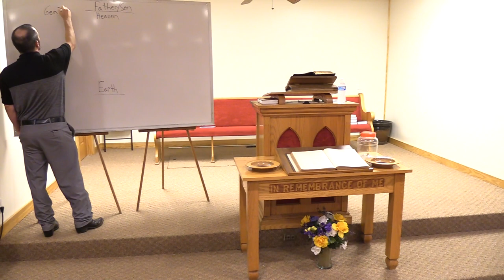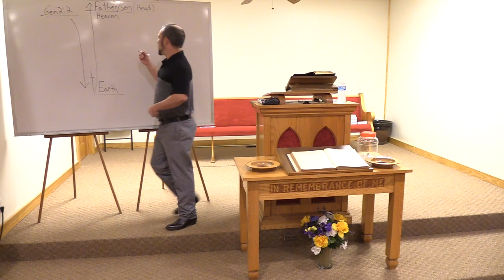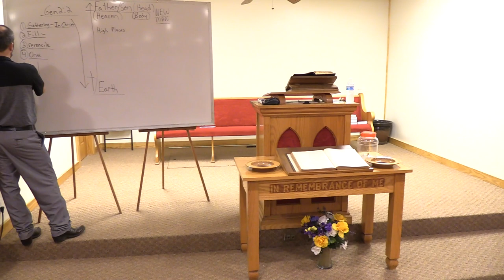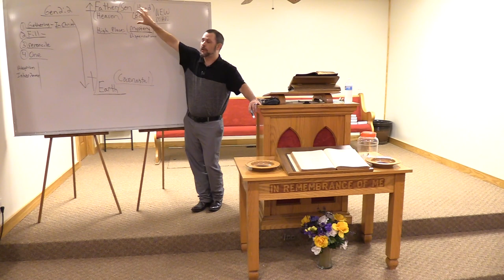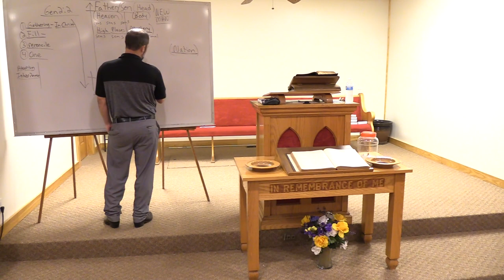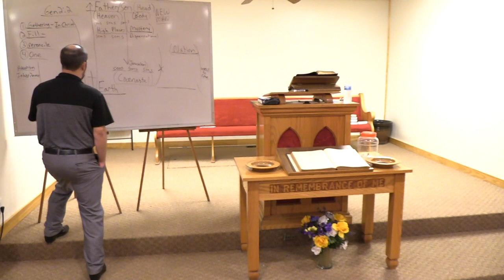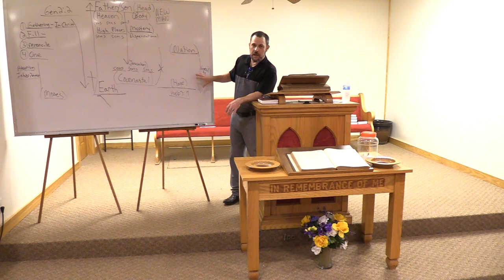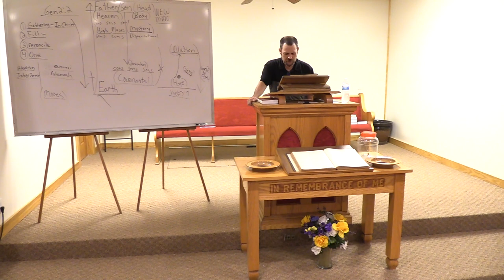Hebrews 3:6 The Son and His house